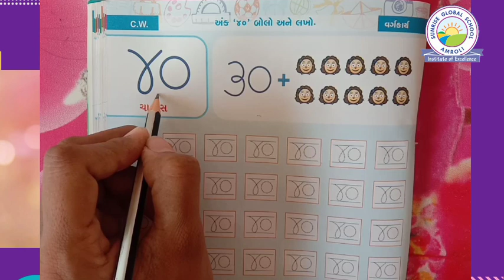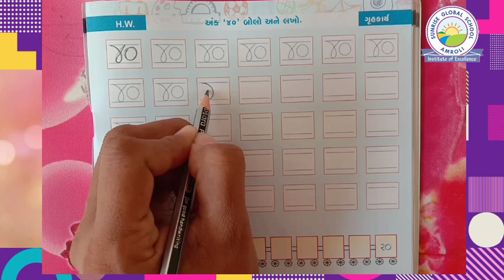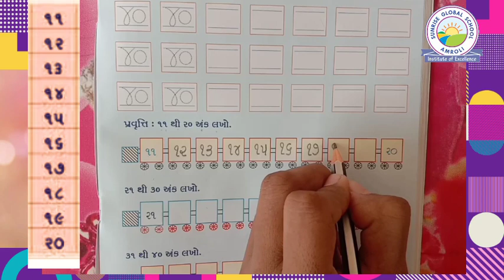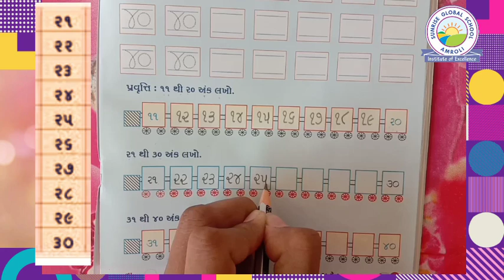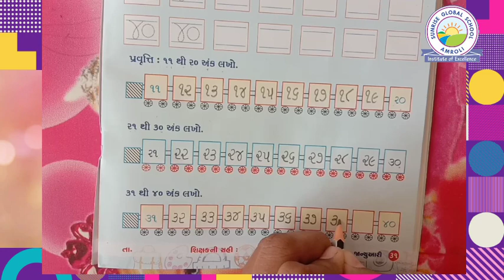Maths : How to learn and write gujarati ank 40 (Jr.kg. - Priyangi Patel)